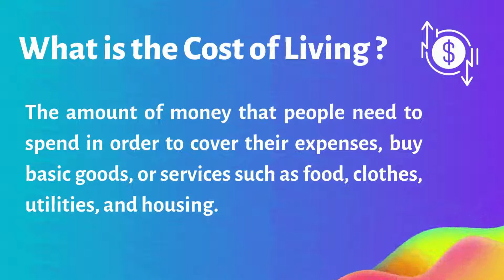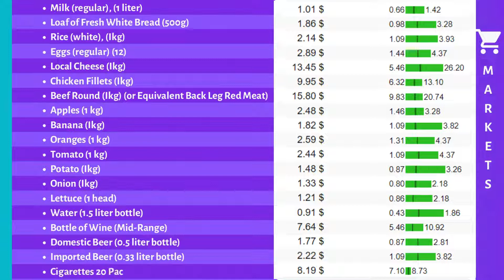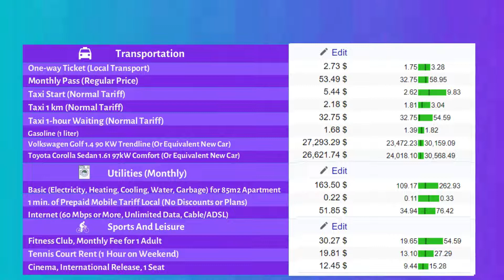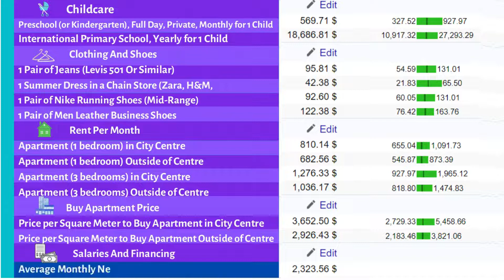Cost of Living in Belgium | Monthly expenses and prices in Belgium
How expensive is Belgium? In this video, we will take a look at Cost of Living in Belgium | Monthly expenses and prices in Belgium

Hey guys, It's LifeCost! Find out the prices and the amount of money you might need to spend on study, work, and travel to cover your expenses, buy basic goods, or services such as food, clothes, utilities, and housing.

Anyone planning on moving, studying, or just traveling to a certain country needs to know exactly how much it is going to cost to live there.
Part of planning in this video will include calculating the average monthly cost, which will include such expenses as Restaurants, Markets, Transportation, Utilities, Sports and Leisure, Childcare, Clothing and Shoes, Rent per Month, Salaries, and Financing.
In the end, I will provide you with the overall statistics of all expenses.

Timestamps:
00:00 Introduction
00:16 What is the cost of living?
00:28 Catogireis of expenses
00:50 Restaurants
01:16 Markets
01:56 Transportation
02:14 Utilities
02:25 Sports and leisure
02:36 Childcare
02:47 Clothing and shoes
02:57 Rent per month and apartment price
03:07 Average monthly salary
03:17 Statistical model of expenses